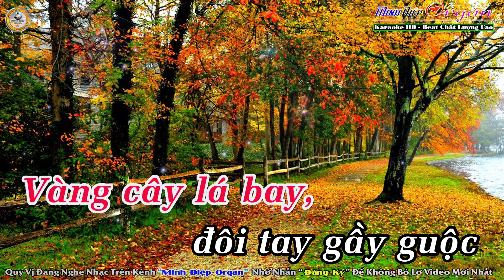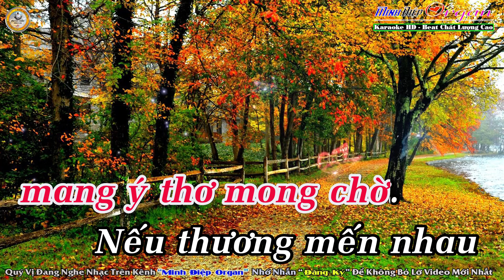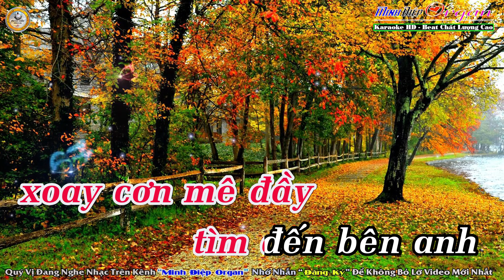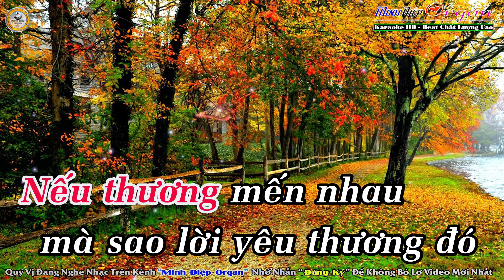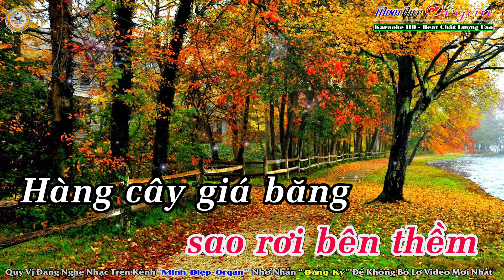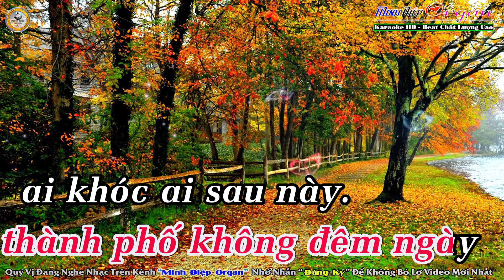Chuyện Tình Không Dĩ Vãng Karaoke Tone Nữ - Beat Chuẩn || Minh Điệp Organ